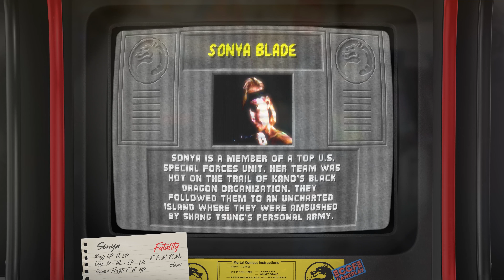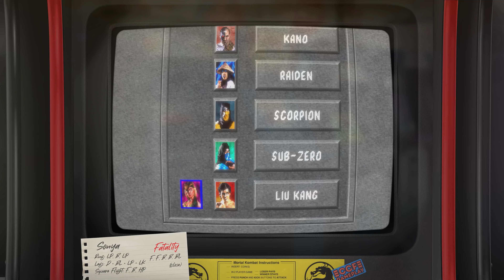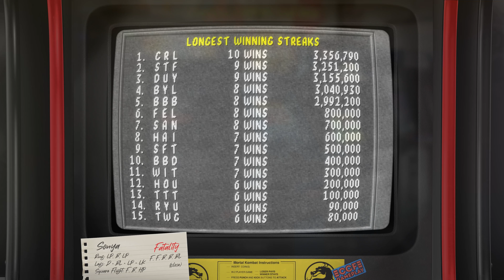Mortal Kombat 1 - SONYA Playthrough + Story and Ending | ARCADE Gameplay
Sonya Blade, a Special Forces soldier. She was chasing Kano and ended up on Shang Tsung Island, where she was surprised by an ambush that trapped all her Special Force comrades, who would only be released if she accepted to participate in the tournament.

GAME INFO:

Mortal Kombat is an arcade fighting game developed and published by Midway in 1992. It is the first entry in the Mortal Kombat series and subsequently was released by Acclaim Entertainment for nearly every home platform of the time. The game focuses on several characters of various intentions who enter a martial arts tournament with worldly consequences. It introduced many key aspects of the Mortal Kombat series, including the unique five-button control scheme and gory finishing moves called Fatalities.

Mortal Kombat is considered one of the greatest video games of all time by critics and audiences in 21st century and became a best-selling game and remains one of the most popular fighting games in the genre's history, spawning numerous sequels and spin-offs over the following years and decades, beginning with Mortal Kombat II in 1993, and together with the first sequel was the subject of a successful film adaptation in 1995. However, it also sparked much controversy for its depiction of extreme violence and gore using realistic digitized graphics, and, along with the home release of Night Trap, prompted the formation of the Entertainment Software Rating Board (ESRB), a U.S. government-backed organization that set descriptor ratings for video games.